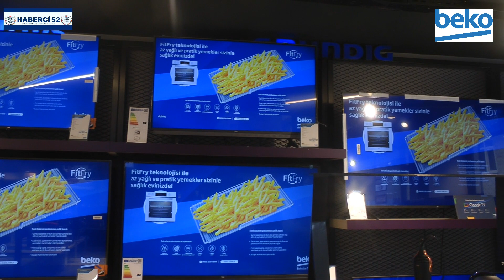BEKO AKILLI EV ALETLERİ VE BEYAZ EŞYA MAĞAZASI ÜNYE'DE AÇILDI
Milyonlarca evin ilk tercihi olan Dünyaca ünlü akıllı ev aletleri ve beyaz eşya markası  BEKO, Ünye’de San İnşaat Ticaret Ltd. Şti. güvencesiyle Ünye'li tanınmış iş insanı İnşaat Mühendisi Nedim Can ve ailesinin işletmeciliğini yaptığı BEKO Ünye Mağazası Kaledere Mahallesi Çınarlık Caddesi No:7/A adresinde hizmet vermeye başladı.